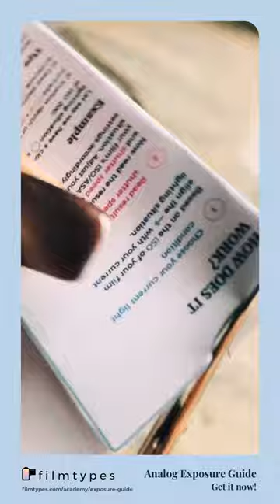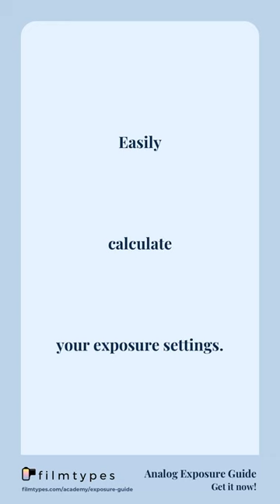Analog Camera Exposure Calculator (DIY) – by Filmtypes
A simple but effective exposure calculator that you can print out and fit right into your pocket. Never miss a shot again with your very own light meter. Based on the Sunny 16 Rule.